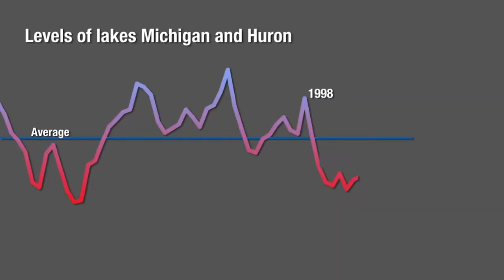Drain - Great Lakes Documentary Trailer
DRAIN is a feature-length documentary exploring the threats facing one of America's most precious natural resources, the Great Lakes.

The Great Lakes contain over 20% of the world's fresh surface water and in 2013, the lakes hit their lowest levels in recorded history.

This is the story you haven't heard.

Our journey is a personal one, following director, John Trefry, as he sets out to make a film about the tradition of restoring antique wooden boats in Northern Michigan where his father grew up. The story broadens as we discover the lakes have hit their lowest levels in recorded history, jeopardizing 95% of our fresh surface water in the U.S. and over 20% of the world's supply.

The search to uncover the truth about what's causing the drop in lake levels and more importantly the solution, leads to top researchers and scientists, politicians, fisherman and people from all walks of life connected to the Great Lakes.

We look at historical causes for how the Great Lakes ecosystem are currently being affected and examine what's happening with more than 56 billion gallons of water withdrawn from the lakes every day. Even more shocking is how little we know about stemming the accelerated rate of evaporation which far surpasses the water we extract.

The economic impact is undeniable on not only the 40 million residents who depend on the water resources in the Great Lakes region but also 110 million tons of cargo traversing these waterways annually. These massive ships carry the goods that we depend in out everyday products.